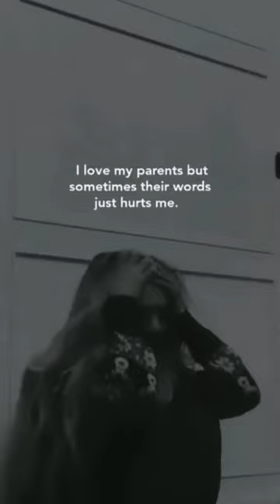this is my reality asethtic video shrot video #